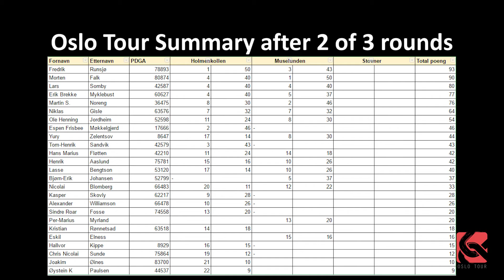Oslo Tour 2016 - Muselunden Round 2 (Noreng, Runsjø, Gisle, Falk)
Oslo Tour - Muselunden Final Round.
Final round on Muselunden for the Oslo Tour 2016 event.